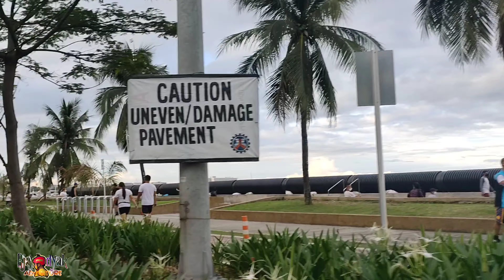MANILA RIDE! DAMING BARBIELATS HAHA. by. Rjay Bautista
Solid Ride sa Manila. First time ko hahahhaa